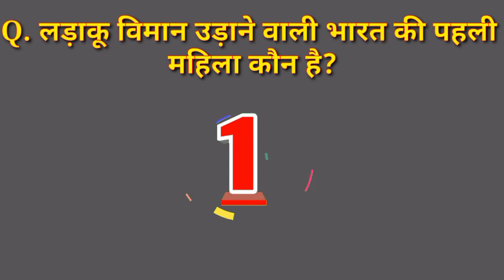लड़ाकू विमान उड़ाने वाली भारत की पहली महिला कौन है?